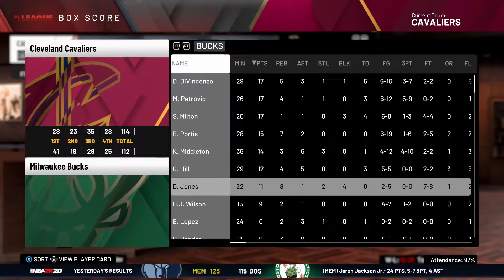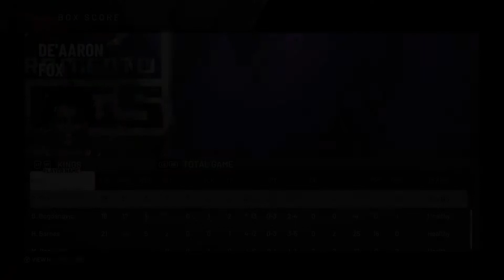NBA 2k20 Myleague Rebuild | #1 Pick Monty Terry Drops a 40pc! | Fix The Cavs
Ep 5 of the Myleague Rebuild we make a few moves and also and hop into a a good game against the Kings